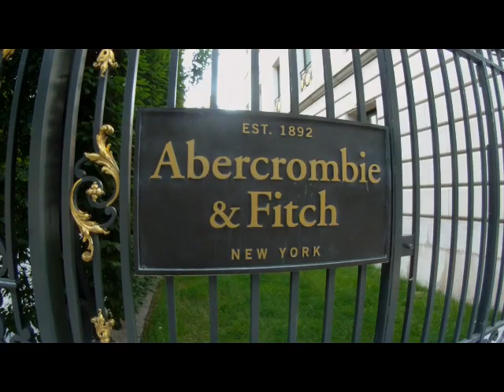PARIS AFTER LOCKDOWN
AVENUE DES CHAMPS ELYSEES
AFTER LOCKDOWN
REOPENING OF  CAFE'S AND RESTAURANTS